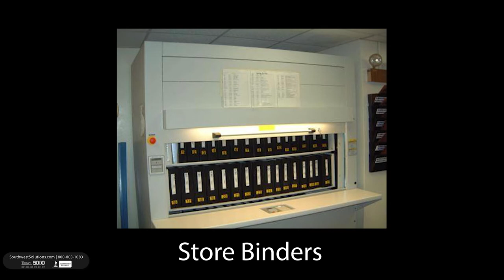Megastar Media Station Lektriever Vertical Carousel Rotating File Cabinet ADA Compliant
Megastar Media Stations are available in 4 different widths and multiple height options. These Lektriever vertical carousel file cabinets are ADA compliant and are rotating. Increase file cabinet capacity in a small footprint by using your vertical height.   Push a button on your Megastar unit and everything rotates to your ideal ADA compliant height.  The inside of the Megastar carousel is completely customizable with drawers, bins, open shelves, and more.

or contact our team at 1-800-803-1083 to learn more about Megastar Lektriever units.